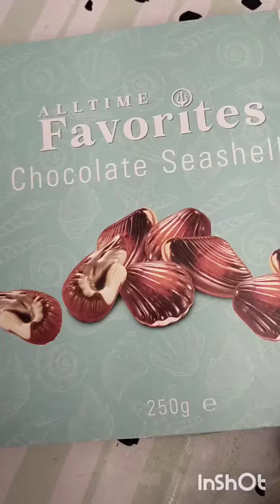chocolate seashells# chocolate # video#asmr